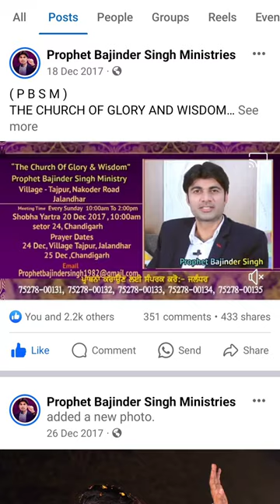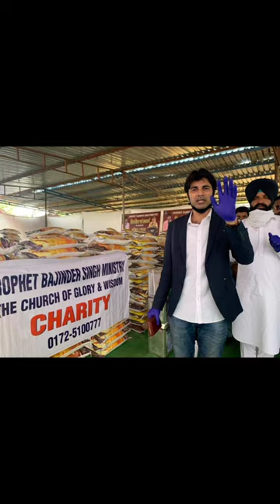Unseen Photos of Prophet Bajinder Singh Ji✝️🙏✨💐🎊 | Jai Bolo | Jesus